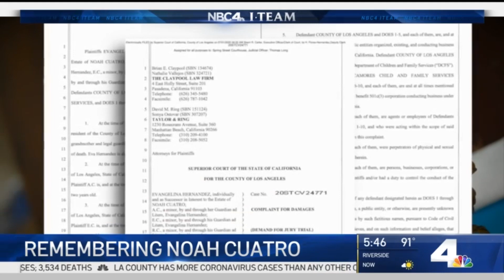Remembering Noah Cuatro, One Year After His Death | NBCLA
Lolilta Lopez reports for the NBC4 News at 5 p.m. on Monday, July 6, 2020.

About NBCLA